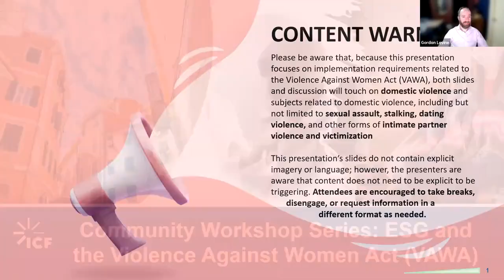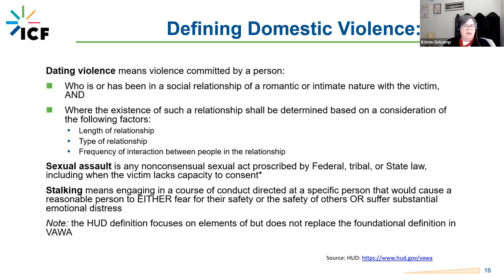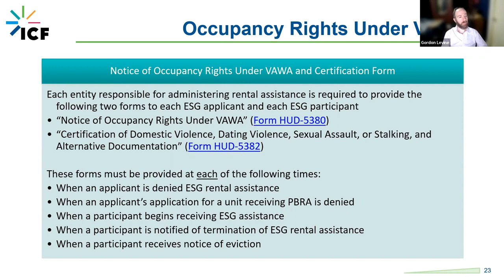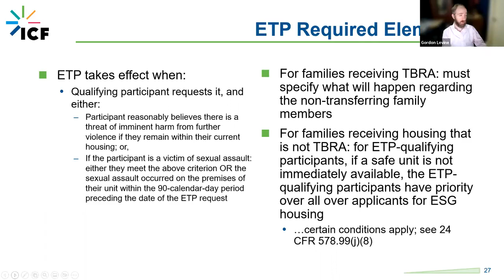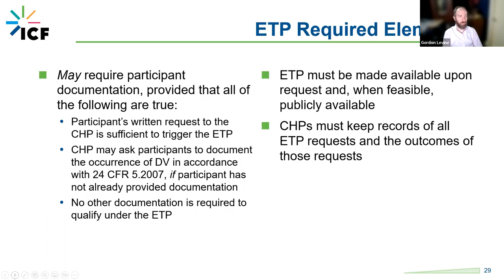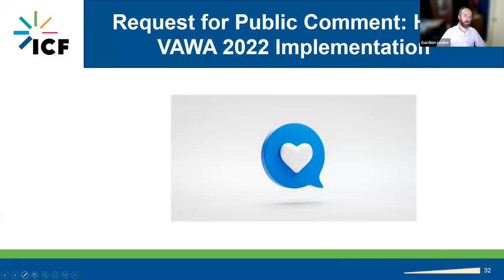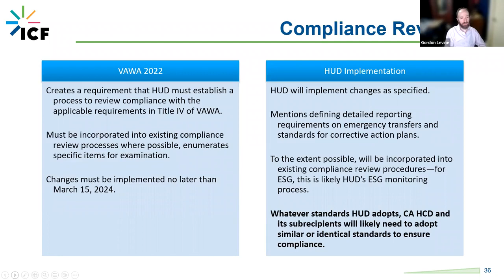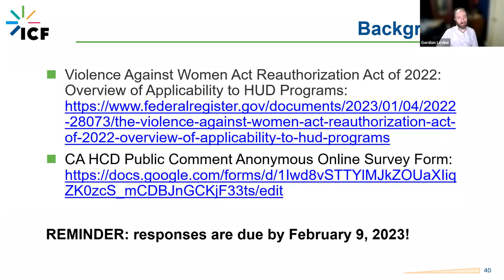Violence Against Women Act VAWA Workshop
This session answers the question what is VAWA, and how does it intersect with ESG? We cover disclosures, emergency transfer plans, and end with a period for public comment on VAWA 2022.